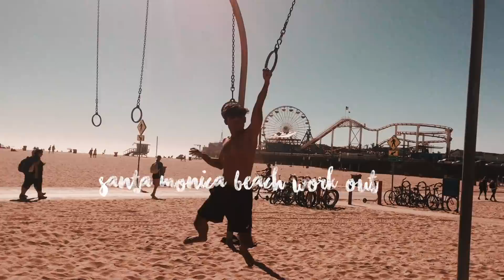Karen Boy Exploring West Coast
thanks to Nay Kaw and LostKarenBoy for helping out
i will link their social media down below,but yea this is my very first vlogs not very good but enjoy it..